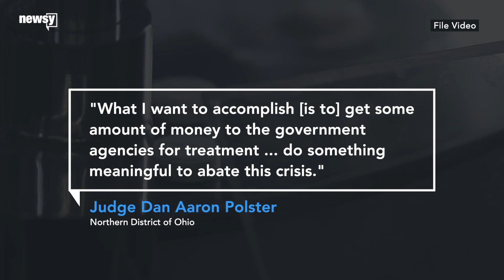Lawyers ask judge to step down in opioid case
Since 1999, the opioid crisis has taken more than 400,000 lives, and the judge on the case wants to "do something meaningful to abate this crisis."